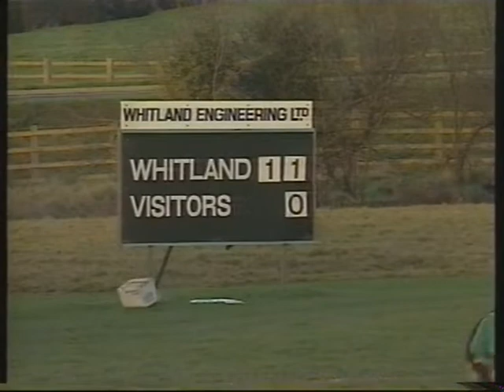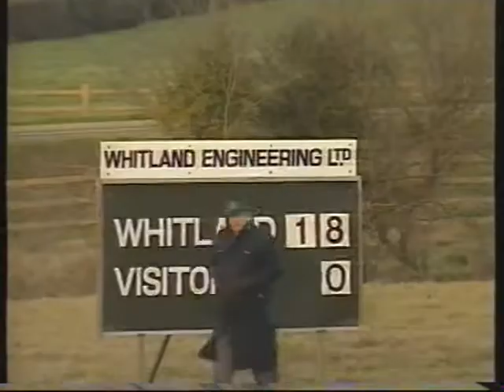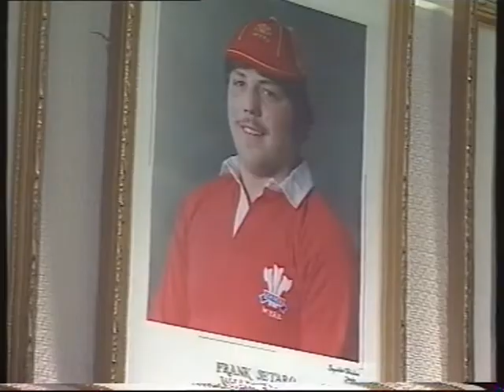Whitland vs Builth Wells 1996